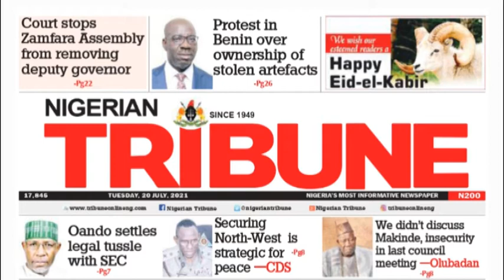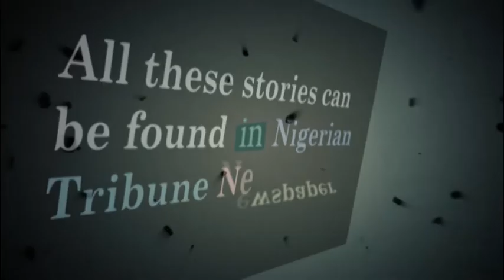The Major Headlines Today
What The Tribune Offers You Today